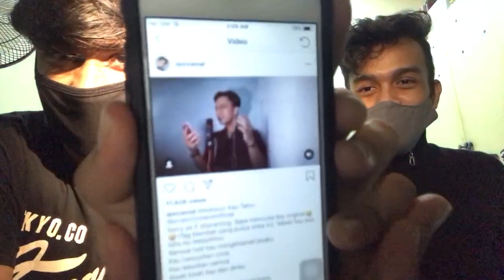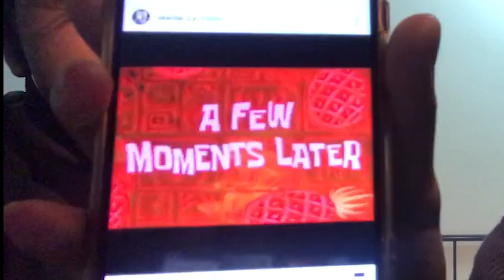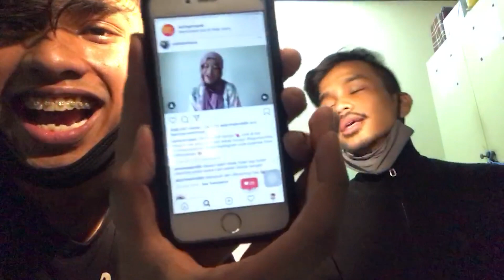Penyanyi Instafamous ke ni?! || CHALLENGE TEKA SIAPA PENYANYI || VIDEO REACT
So this is our first content yang cam lawak sikit!

Kalau korang nak tahu my friend lagi sorang tu, dia punya youtube channel ( SoK IzzalAnuar). Dia punya content adalah buat cover nyanyi!